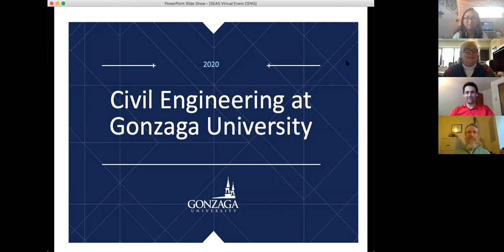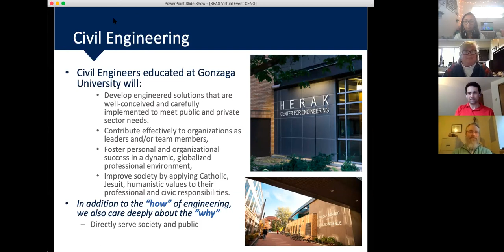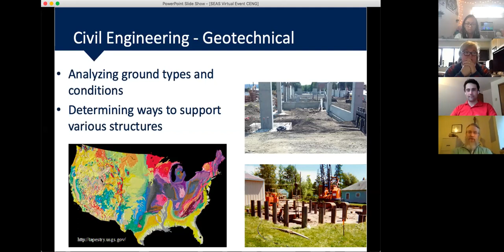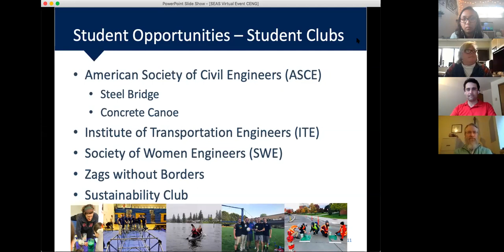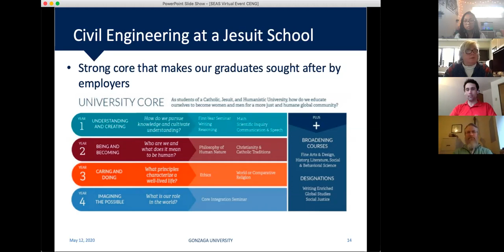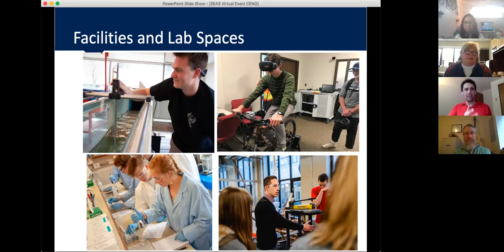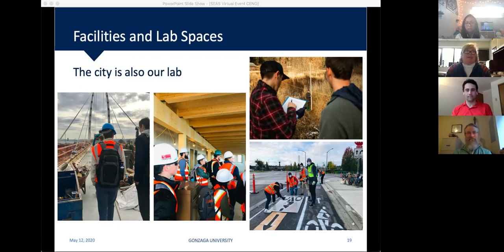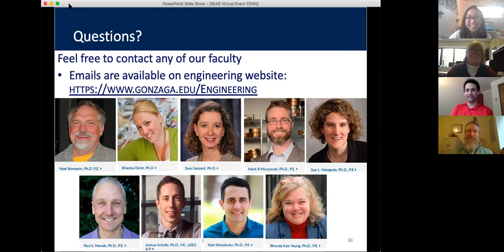Civil Engineering - School of Engineering and Applied Science Webinar - Gonzaga University